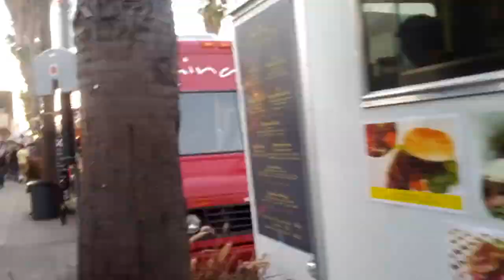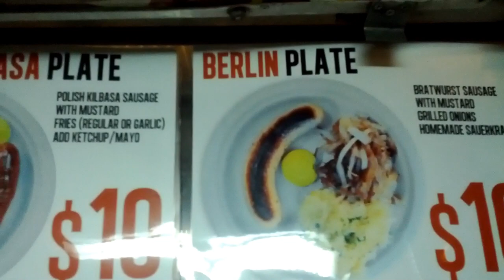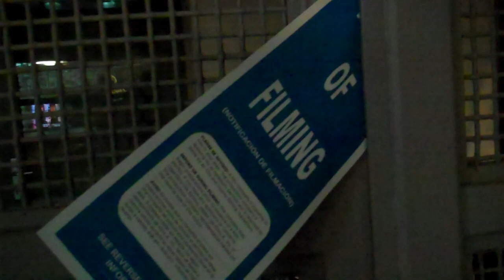L.A. Hot Spot! Abott Kinney Blvd. Venice Beach with Bianca Te Rito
Hi Folks, thought I'd take you out around my hood in Venice, plus show you some of my FAV places and experience Abbot Kinney Blvd "First Friday Event". A hot spot in LA. Known  for food, nightlife, art, boutique fashion, and a favorite filming location for many TV shows and movies.

Bianca